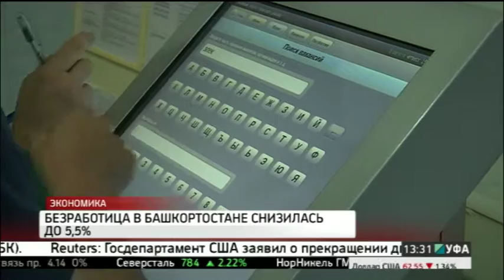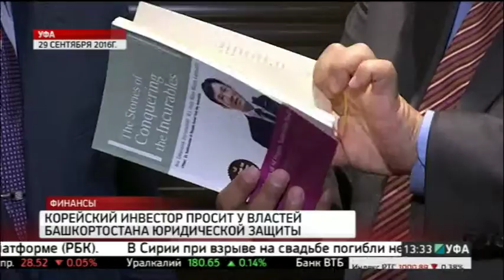Новости 04.10.2016 13-30